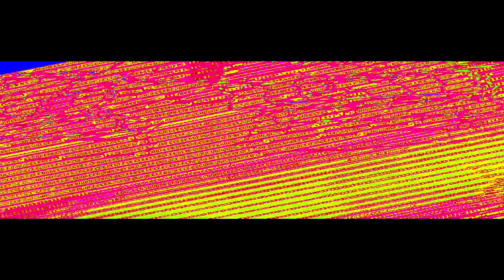Veg Replace Tennis Keyboard Ponies Part 3 Round 2